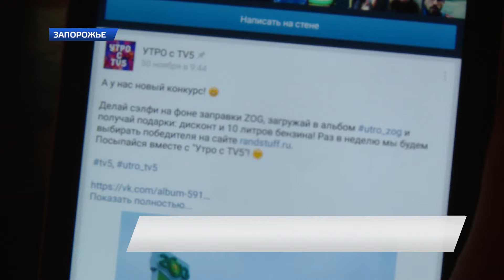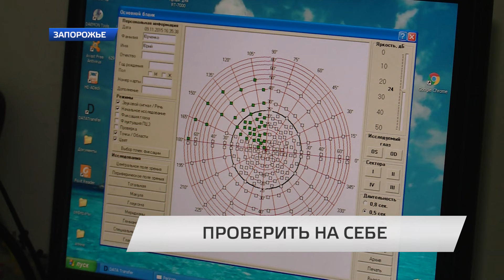«Проверено на себе»